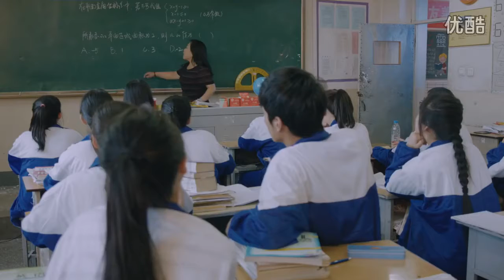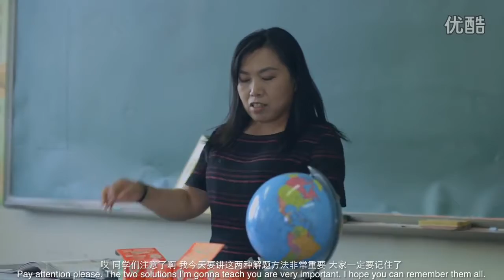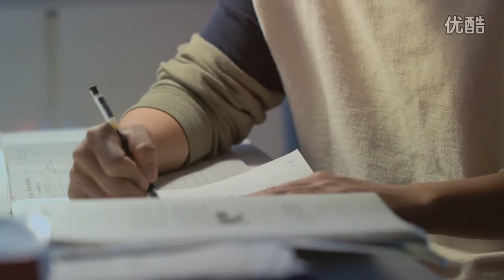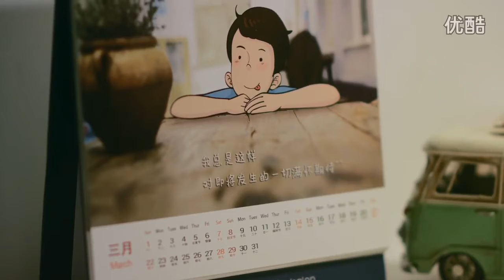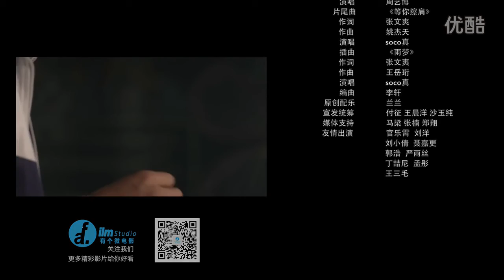【只为遇见你 Be Here For You】 网络剧 第一集 Mr.X and I EP01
导演：张文爽   编剧：尹敬旺、何钰颖
主演：周艺博、吴一凡、李感、张倍瑜、温心

简介：徐正熙是一个单纯内向的男孩。16岁那年，高二的他意外发现自己对好兄弟陶野产生了难以言说的感情。一段关于暗恋的美好故事就此展开。我和x先生第二季由blued联合有个微电影出品。

【About JustClick】
Established since 2014, JustClick is the Preferred Consumer's Choice digital lifestyle portal that connects all the latest trends and entertainment news to the people. Advertisers may choose to weave in and start a campaign to raise their brand profile and messages more effectively to more than 150,000 fans.

【About Campus Rock】
Established since 2011, Campus Rock is the Preferred Reader's Choice English digital news station that is consistently delivering up-to-the-minute international public affair news, allowing readers to apprehend the happenings around the globe. It is also integrated with the latest lifestyle and entertainment news targeting readers of age 15 to 30, reaching more than 30,000 readership monthly. .

【About Hello FM】
Established since 2012, Hello FM is the selected Preferred Listener's Choice Chinese digital news station for lifestyle and entertainment news. It is updated daily with the freshest and hottest news from all around the globe, catering to working executive of age 25 to 40, reaching more than 50,000 readership monthly.

【About Poppy TV】
Established since 2013, Poppy TV is the selected Preferred Viewers' Choice bilingual digital news station sharing the latest music and movie trends, as well as popular video uploads of interesting viral entertainment. It has a wide range of viewers from age between 15 to 50, reaching more than 80,000 viewership monthly..